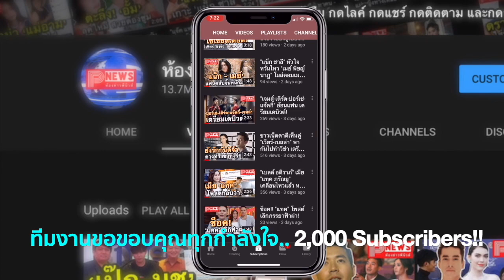มิน พีชญา โพสต์ความในใจ อำลา สองนรี ตอนจบ เหนื่อยแต่คุ้มที่ทำให้คนดูมีความสุข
มินพีชญา โพสต์อำลา สองนรี ตอนจบ บอกเหนื่อยแต่คุ้มที่ทำให้คนดูมีความสุข ขอบคุณผู้เขียนบทและทีมงานทุกคนที่มีส่วนให้ละครสำเร็จ เผยสิ่งที่ได้จากละครคือ ความรักจากครอบครัวสำคัญที่สุด

กระแสดีตั้งแต่ต้นจนจบเลยทีเดียว สำหรับละครเรื่อง สองนรี ทางช่อง 7 ที่ได้นางเอกสาว มิน พีชญา มารับบทเป็นฝาแฝดที่นิสัยต่างกัน และด้วยเนื้อหาละครที่เข้มข้นดุเดือดมาตลอดในทุกตอน ก็ยิ่งทำให้แฟน ๆ ละครอินกันสุด ๆ จนตัวเลขเรตติ้งพุ่งไม่หยุด โดยเมื่อคืนวานนี้ (7 ตุลาคม 2562) ก็ได้ฉายตอนจบเป็นที่เรียบร้อยแล้ว ซึ่งก็มีแฟน ๆ หลายคนยกให้เป็นละครรีเมกที่ดีที่สุดอีกหนึ่งเวอร์ชั่น

          ล่าสุด สาวมิน ก็ได้ออกมาเผยความรู้สึกหลังละครจบและได้รับกระแสตอบรับดีมาก ๆ ในอินสตาแกรมส่วนตัว โดยได้โพสต์เป็นภาพที่ หนึ่ง โดนยิง พร้อมข้อความว่า "ขอบคุณทีมงานนักแสดงทุกท่าน และคนเขียนบทสองนรี เรื่องนี้จะไม่ประสบความสำเร็จเลยหากขาดคนกลุ่มนี้ มินขอบคุณและดีใจที่ได้มีส่วนร่วมในละครเรื่องนี้ ขอบคุณแฟนละครทุกคนในทุกกระแสตอบรับที่ชื่นชม หนึ่ง สอง และตัวละครอื่น ละครเรื่องนี้มินตั้งใจกับมันจริง ๆ พยายามที่จะเข้าถึงตัวละครให้มากที่สุด ยอมรับว่าเหนื่อยมาก ๆ แต่ก็คุ้มที่ได้ทำให้ทุกคนมีความสุขและสนุกกับละครเรื่องนี้ สุดท้าย สิ่งที่อยากฝากและเราจะได้เรียนรู้จากละครเรื่องนี้ คือ "ความรักของครอบครัวเป็นสิ่งที่สำคัญที่สุด"

          งานนี้ก็มีแฟน ๆ เข้าไปคอมเมนต์แสดงความคิดเห็นกันเป็นจำนวนมาก ทั้งชื่นชมฝีมือการแสดงของ สาวมิน รวมไปถึงนักแสดงคนอื่น ๆ และเมื่อคืนนี้อินมาก ดูแล้วน้ำตาไหลตามเลย นอกจากนี้ยังเชียร์ขอให้มีภาค 2 ต่อกันรัว ๆ

ภาพจาก Instagram ch7hd_dramasociety